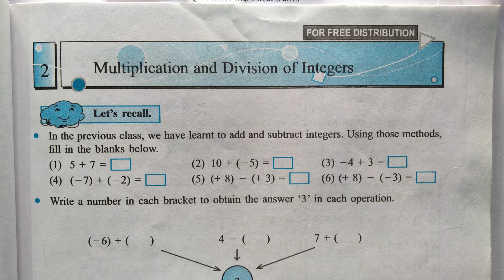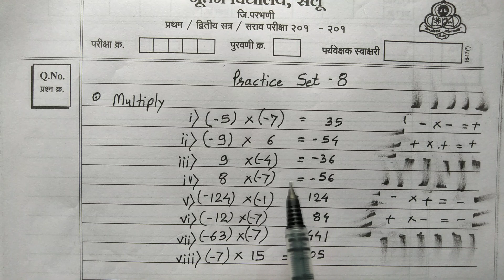Practice Set 8